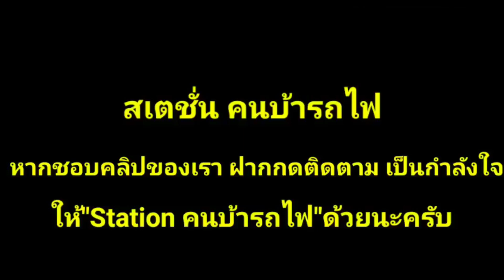อะไรก่อนเจอทั้งหลีกทั้งเเซง/ธรรมดา 252 โดน 172 เเซง พร้อมหลีก 43 ที่สถานีนครชุมน์